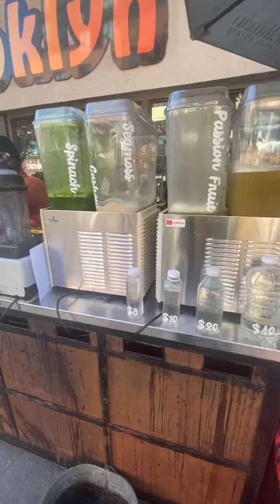Dr.Umar Pulls Up on Coconut Rob at Nicholas Bookstore in Brooklyn!!! (HVAC will be here this month)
Dr.Umar Pulls Up on Coconut Rob at Nicholas Bookstore in Brooklyn!!!

Come support our Elder’s Drinks! The best in New York State! Dr.Umar speaks tomorrow in Capitol Heights(MD) & Saturday in Harrisburg(PA)…….